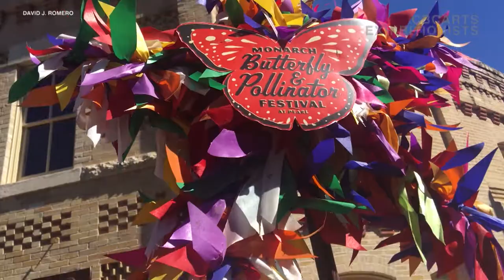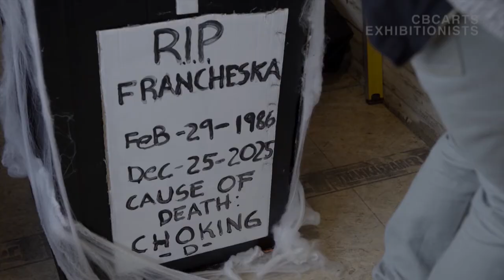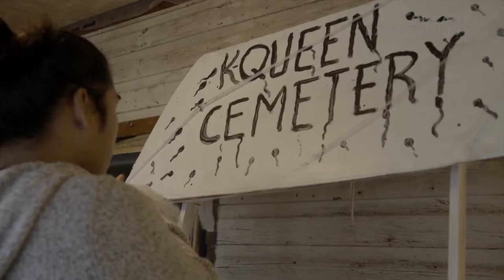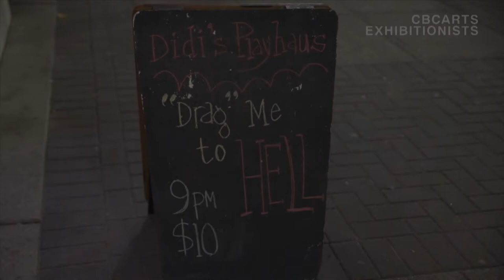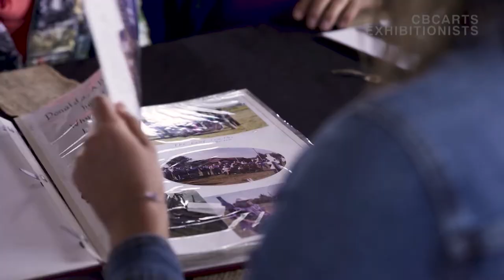Find Your Love | Exhibitionists S05E17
An artist uses his work to save monarch butterflies in Mexico and a Lethbridge drag queen inspires with her serious hustle. Plus Schitt's Creek's Noah Reid shares his top 3 favourite love songs.

In this week's episode:
1:29 — David J. Romero - Butterfly Sanctuary
5:39 — This week's Exhibitionist in Residence: Voidz
7:29 — Noah Reid: My Love Playlist
10:38 — Canada's A Drag: Francheska Dynamites
16:57 — Big Things Small Town: Lamp